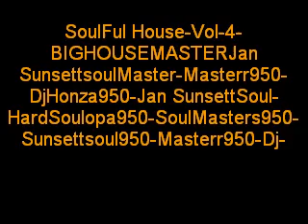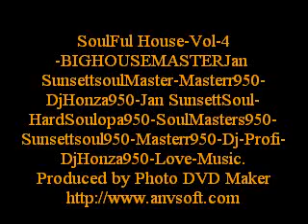SoulFul House-Vol-4-BIGHOUSEMASTERJan SunsettsoulMaster-Masterr950-DjHonza950-Jan SunsettSoul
SoulFul House-Vol-4-BIGHOUSEMASTERJan SunsettsoulMaster-Masterr950-DjHonza950-Jan SunsettSoul-HardSoulopa950-SoulMasters950-Sunsettsoul950-Masterr950-Dj-Profi-DjHonza950-Love-Music.